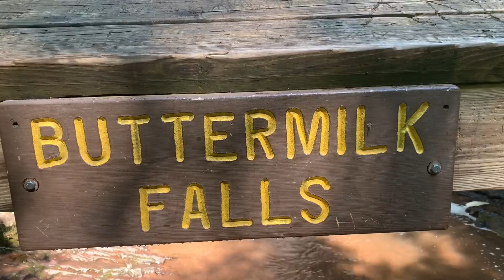Jim Thorpe PA Bike Ride